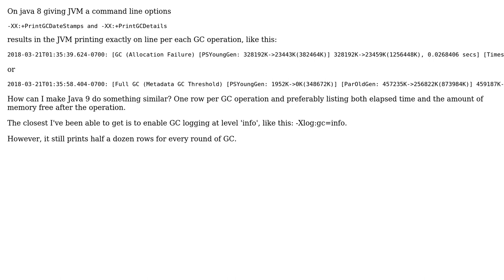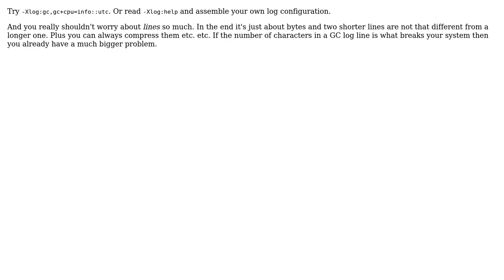How to get Java 9 print Java 8 -style information about GC? (2 Solutions!!)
How to get Java 9 print Java 8 -style information about GC?

With thanks & praise to God, and with thanks to the many people who have made this project possible! | Content (except music & images) licensed under CC BY-SA | Music | Images & others | With thanks to user Zds user the8472 user Brian Agnew and the Stack Exchange Network Trademarks are property of their respective owners. You are responsible for your own actions.